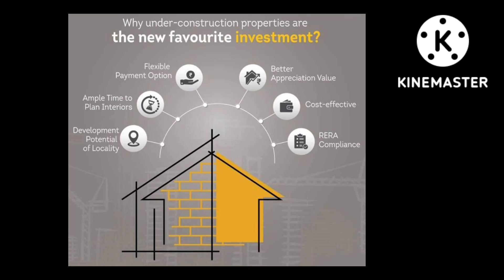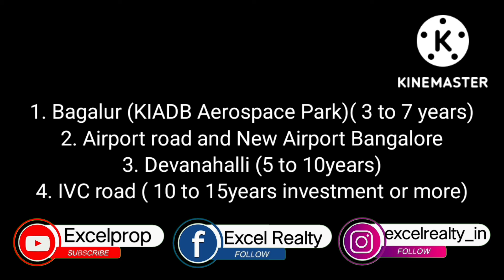Why Under Construction Properties are good Investment ? Let's Find out in this Video 6360219373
visit excelprop.in for more details

Now Excelprop Marketing services is also provides below Service's

Home Loans
Constructions
Architect Designer
Doors &
Interiors

Our Instagram Page : - I'm on Instagram as @excelrealty_in.

United Construction & Engineer's, very soon they will launch there website with there work.

Investment in Bangalore
Invest in Bangalore
invest in Bangalore Real estate
Real Estate in North Bangalore
North Bangalore Real estate